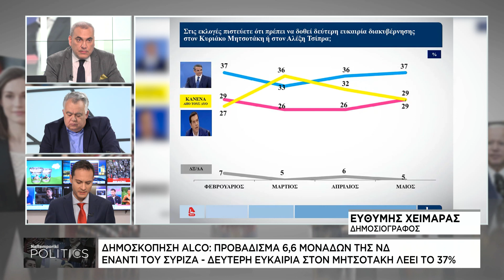Δημοσκόπηση Alco: Προβάδισμα 6,6 μονάδων της ΝΔ έναντι του ΣΥΡΙΖΑ